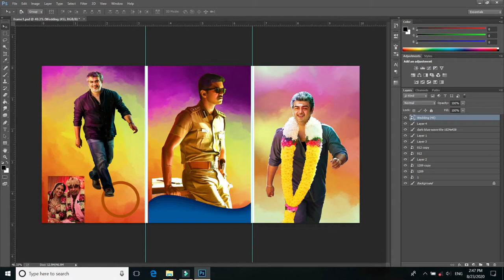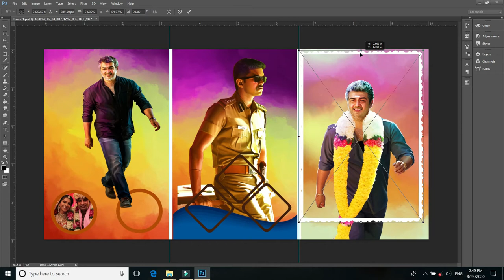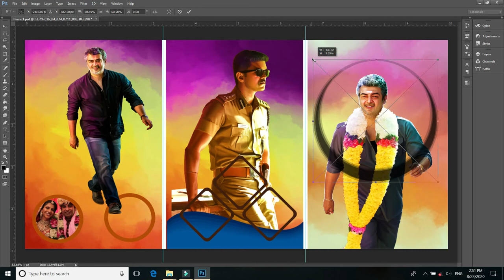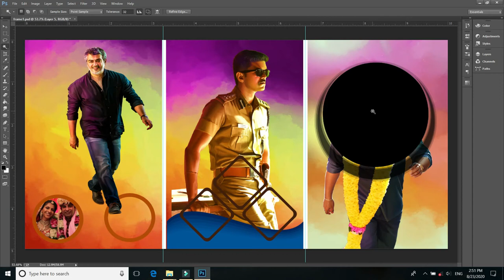banner frame 300+ PNG for Photoshop Free Download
Frame PNG Cliparts is mostly used in Banners, Brouchures, Wedding Album, Weddin Invitation and where ever necessary.

frame png download,free download png frame,png frame free download,png mobile frame download,wedding frame png hd download,poster design frame png download,how to download png mobile frame,photoshop png frame free download,how to download border frame png images,love border frame png images free download, png frames for photoshop free download,how to png mobile frame download & making nicely,frame download shineg tamil tech,png,psd,how,to,howto,new,2019,file,folder,rar,zip,pic,picture,photo,jpg,image,hd,full,all,free,pack,video,color,wight,black,green,old,2000,2018,2020,editing,pro,adobe,photoshop,cc,cs,ps,photoshop7,corel,draw,graphic,Corner,data,how to create custom border in photoshop,Corners And Borders by ShineG Tamil Tech,Hand Drawn Ornate Corners And Borders